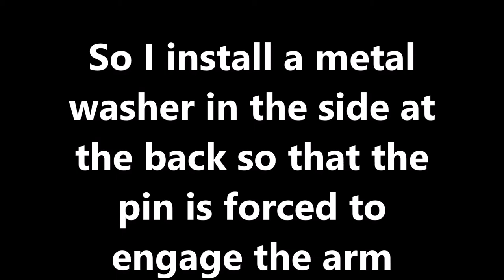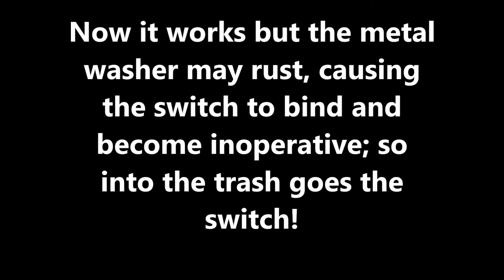Rule bilge pump switch 35A - failure explained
This shows the Rule 35A bilge pump float switch failure mode. The switch had been in use about 3 months but had never operated except by testing, since the boat was on a lift (out of the water and rain). It was discovered by accident when routine tests by manually lifting the switch failed to run the pump.